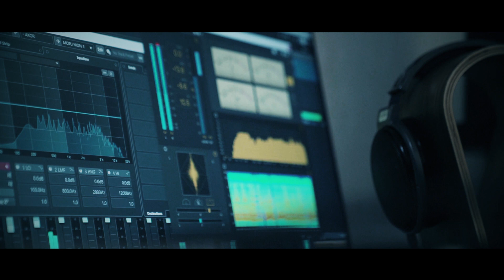Reshad İlyasov anons